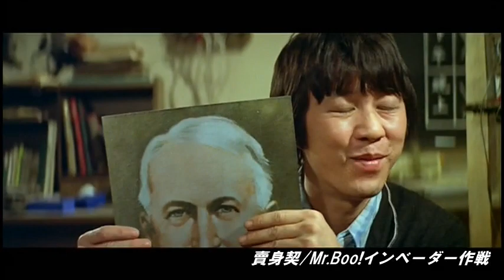賣身契 / Mr.Boo!インベーダー作戦 THE CONTRACT 賣身契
ホイ兄弟主演「Mr.Boo!インベーダー作戦」主題歌
『賣身契』歌：サミュエル・ホイ

【関連動画】
ホイ兄弟関連 :